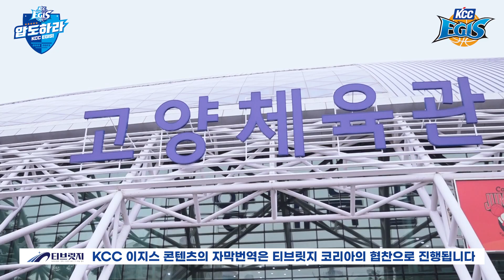[이지스캠] 제 룸메는 말이죠.. 내 원정 룸메의 TMI?! 🤫| 22-23 KBL 정규시즌 VS 캐롯 점퍼스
이날은 캐롯 원정 경기가 있던 날!
내 원정 룸메의 TMI?! 🤫

원정 경기 간 선수들을